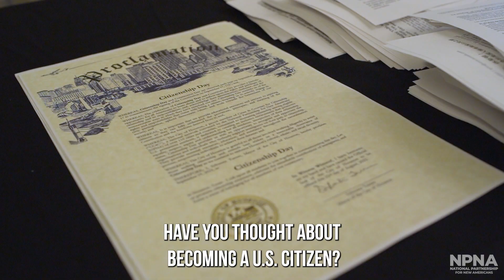Houston Naturalize Now! PSA